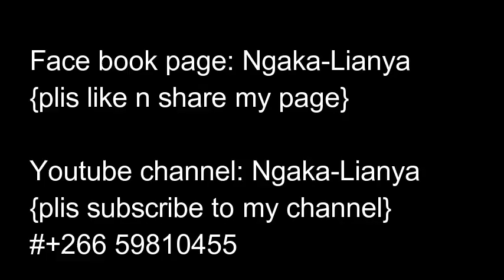Ngaka-Lianya... Monate oa hoba moholo